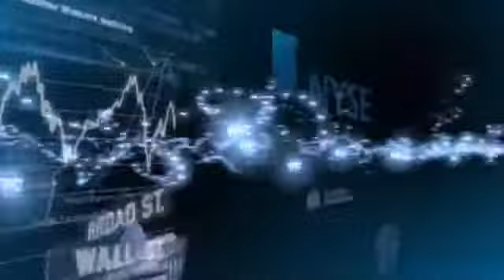Gas Prices Pump Retail Sales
Higher gas prices, Sandy repairs make retail sales look better than they are says Ben Willis of Albert Fried to Debra Borchardt.